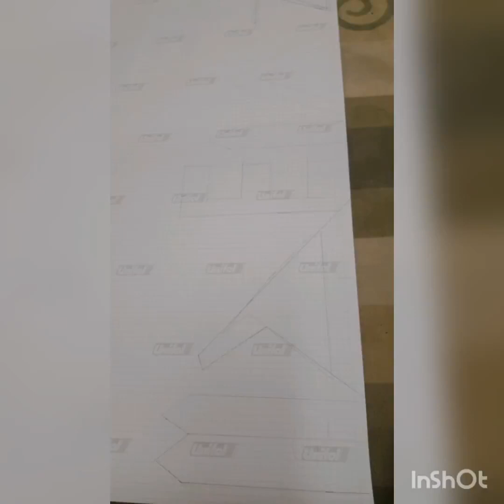suzuki samurai sj413 muhteşem dönüşüm videosu.... (kaplama boya masrafından çok daha hesaplı geldi)